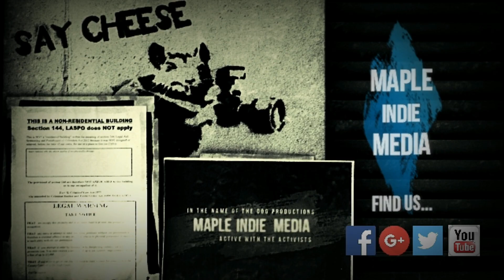21st Century Cops Playing At Private Security - Profit Talks - Bullshit Walks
Trafalgar Sq Saturday & the peoples assembly had organised a yellow vest march - if that wasnt ironic enough we saw these cops guarding a public area that had been sectioned off to prevent the public entering?

So paid for by the public to prevent the public entering in a public area - all of this whilst thinking you are protecting and serving the community - which community?

This was just one of another bizarre event in a randomn set of events at an organised event - organised by the peoples assembly.

Shot by Smart Card
Maple Indie Media
In The Name Of The Dog
Active with the Activists